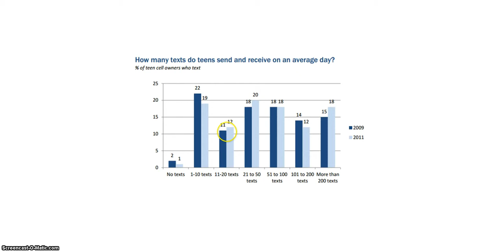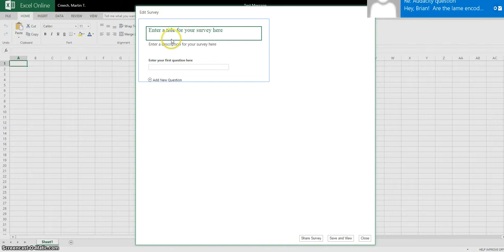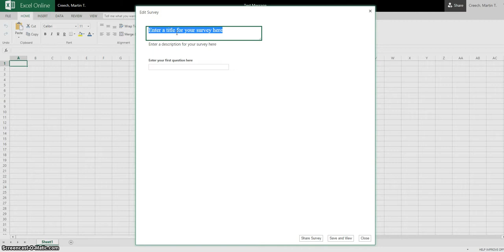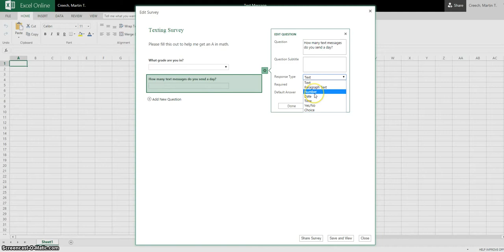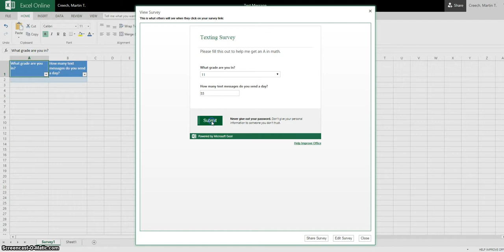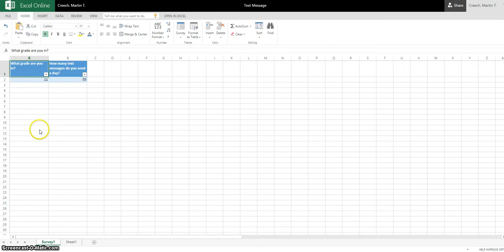Excel High School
How to use the excel survey